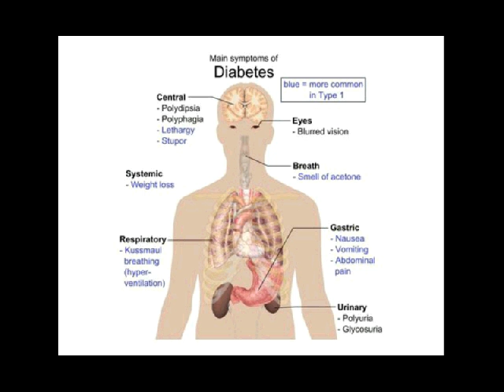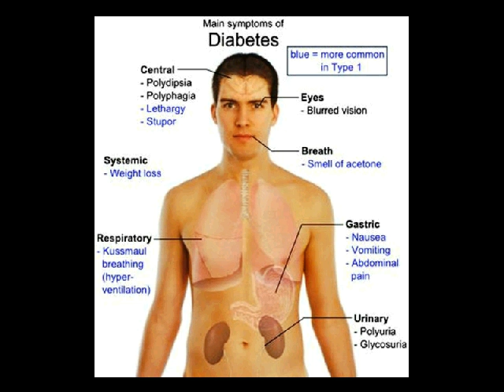cara menanggulangi diabetes